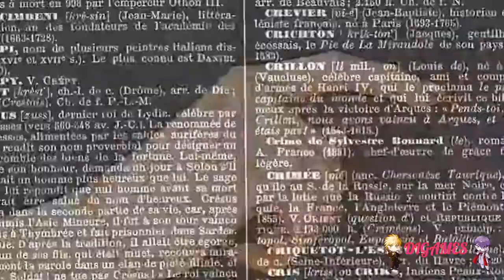Paradise (Mitsugi) #39- ¡A CHAMBEAR!